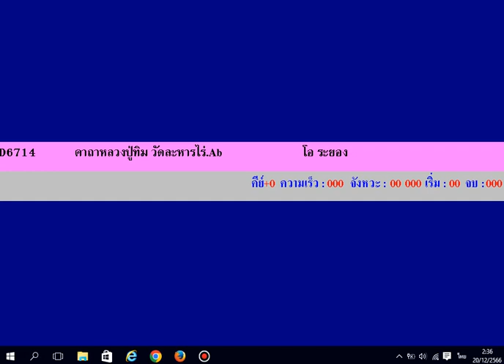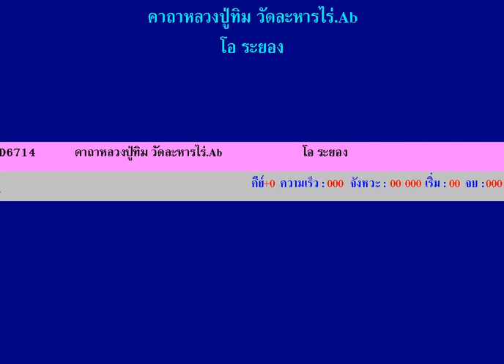คาถาหลวงปู่ทิม วัดละหารไร่ ระยอง